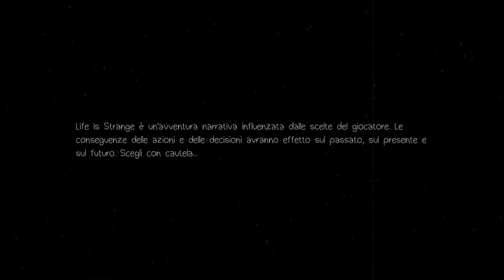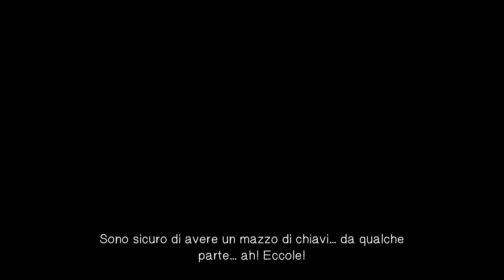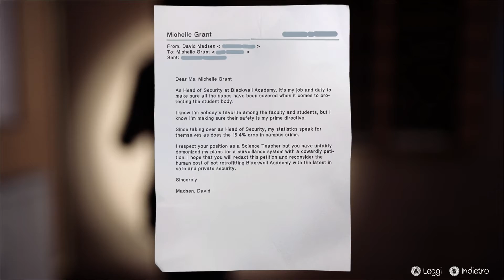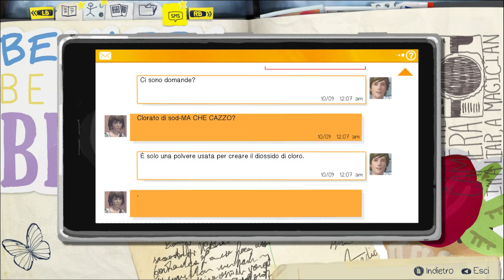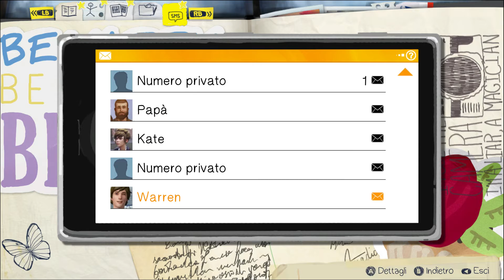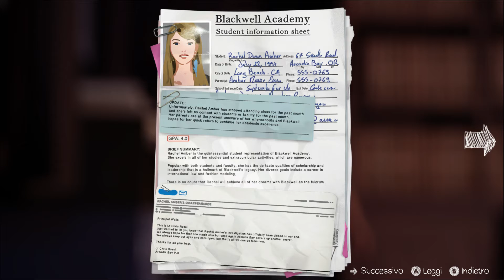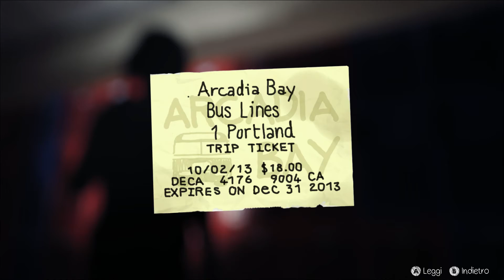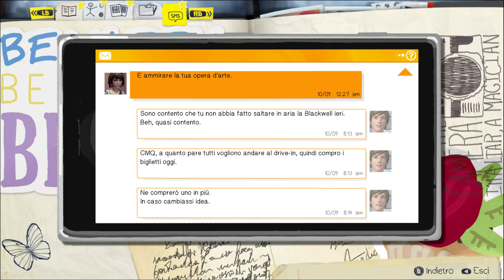LifeIsStrangePCGameplay09 Capitolo 3 Nuotatina Notturna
eccoci qua con un altro capitolo di LIfe in Strange,
L'effetto all inizio video è voluto usando un filtro pellicola anni 80

Su PC registro con OBS
Headset Asus Strix 7.1
Editing con SonyVegasPro13
Design con Photoshop CC
Qua trovate il Link di tutte le playlists delle serie completate e non